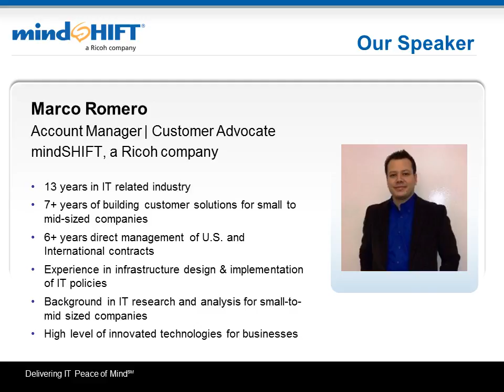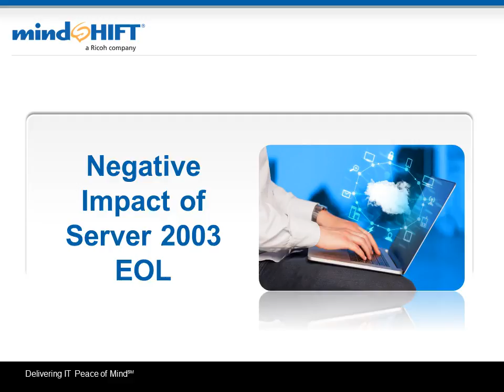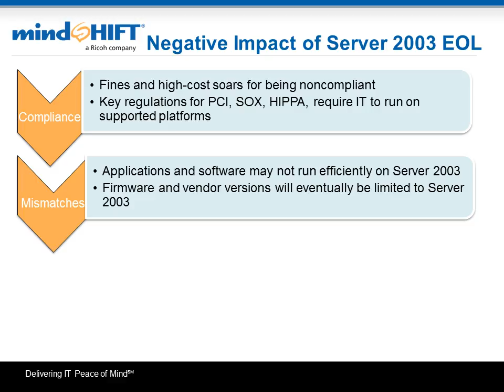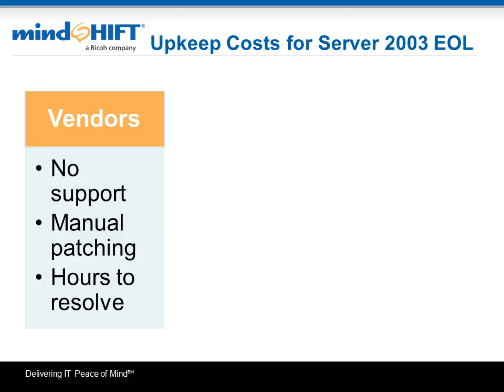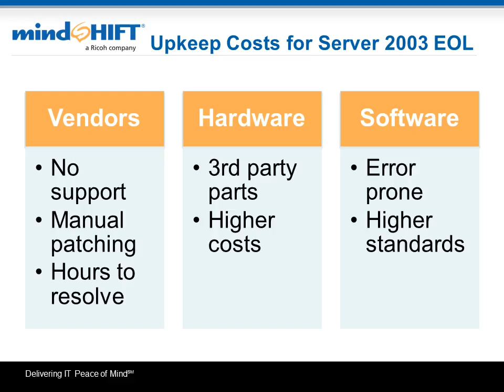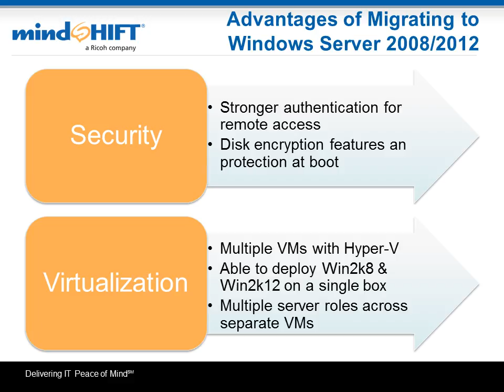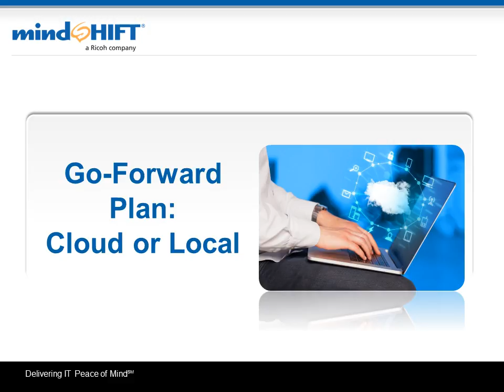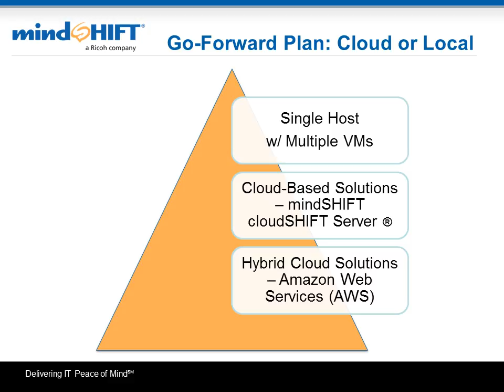Windows Server 2003 End of Life | Are You Ready?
Many times, we are left wondering if we should move on from our comfort zone and upgrade our IT Infrastructure.  This “comfort zone” may not be an option for too long!

Why? Because Windows Server 2003 support is ending July 14, 2015!

Ask yourself these questions:
Am I ready to migrate my infrastructure onto a newer server platform?
Do I want to take advantage of Windows Server’s dynamic technology?
Should I remain where I am and let my server infrastructure become obsolete?

This express webinar is geared toward helping you understand the importance of migrating from Windows Server 2003, a soon-to-be end-of-life operating system. You will learn the financial impact that legacy systems will have with IT, what to expect if you remain on Windows Server 2003, and benefits of migrating to a newer Windows Server environment for your organization.

During this webinar you will learn:
• The costs involved to maintain Windows Server 2003
• The  negative impact that Windows Server 2003 EOL will bring to your IT infrastructure
• A go-forward server deployment plan: Cloud vs. Local
• The advantages of migrating to a more-robust OS environment